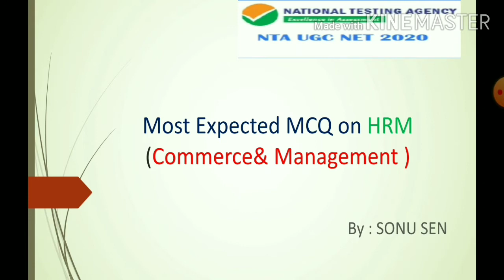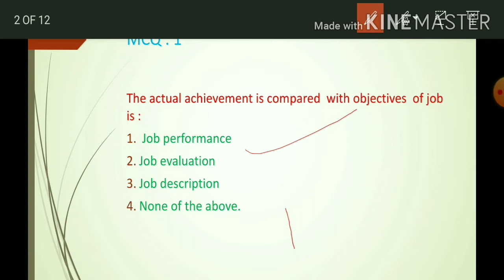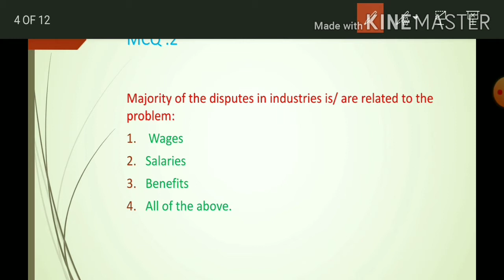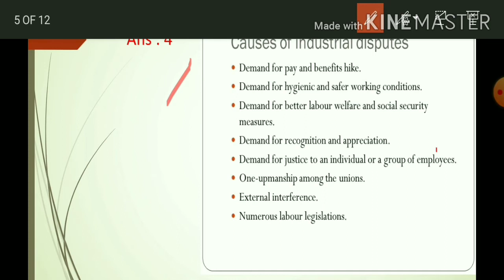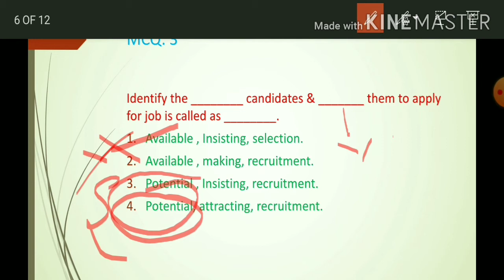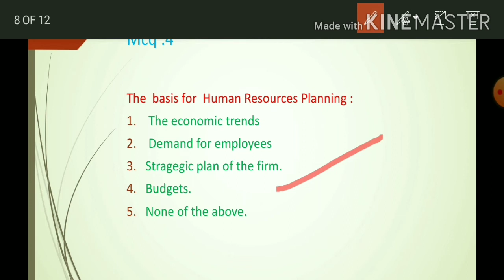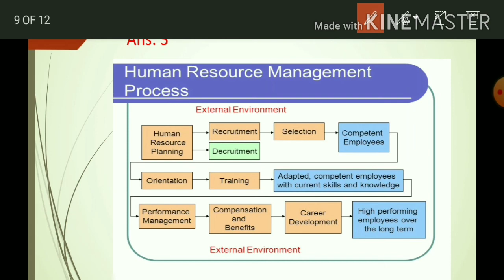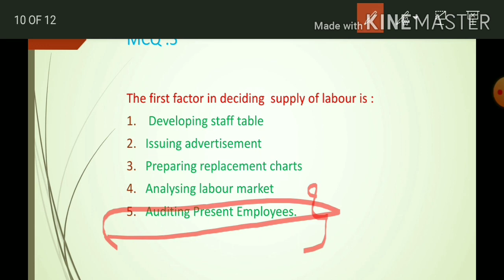# Expected # HRM MCQ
This vedio is for NTA NET aspirants and commerce  students..